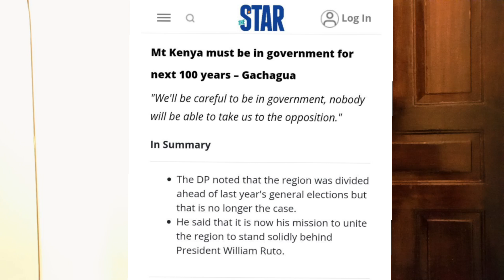Breaking! Inside LEAKED Mt Kenya MPs SUPRISING Letter to Ruto Ahead of 2027 General Election!